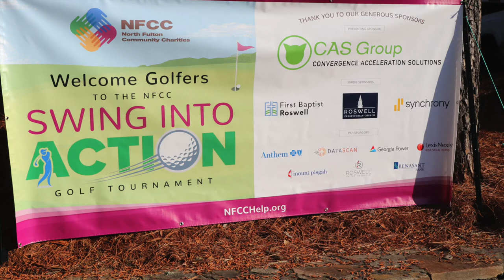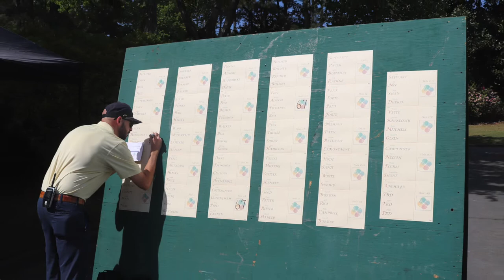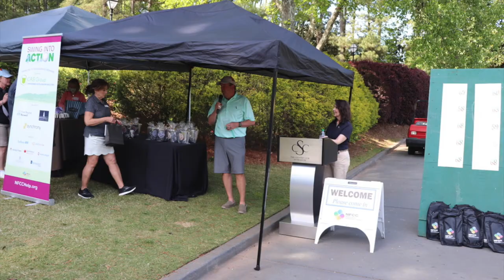NFCC Swing Into Action Golf Tournament 2021